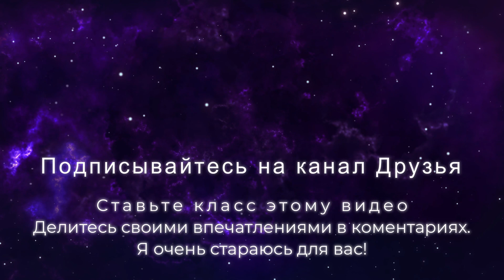№82. АДВАЙТА - ВЕДАНТА. Роберт Адамс. Самоисследование, Сатсанг